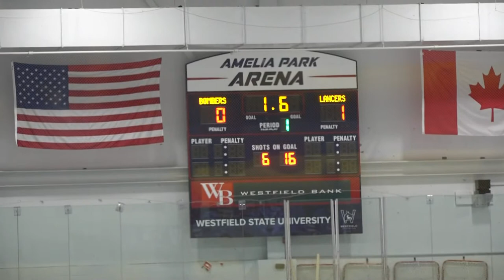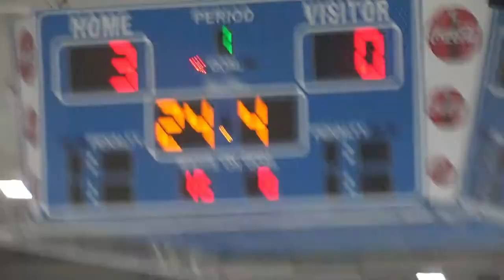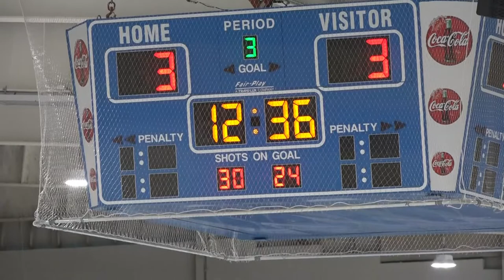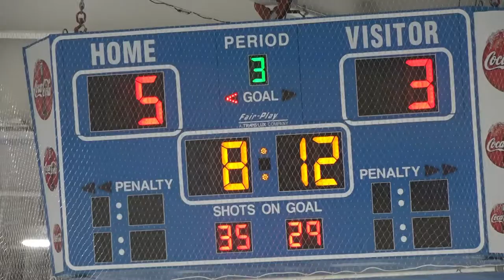HOC BANQ 22 WMC w SloMo